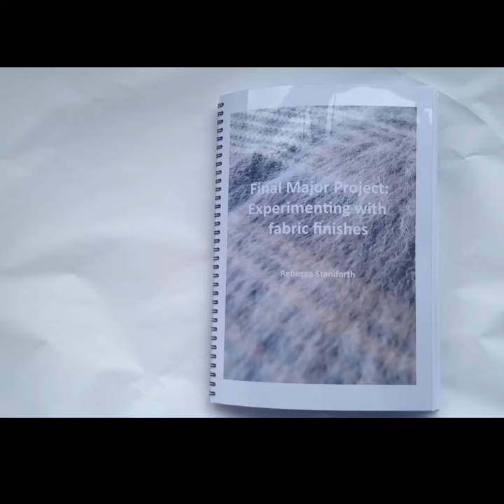Final Major Project: Experimenting with Fabric Finishes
A book I created during my final major project while studying BA (Hons) Textiles for Fashion and Interiors at UCA Farnham.
My fmp focused on fabric finishes, I created this book to show and explain my experimentation.